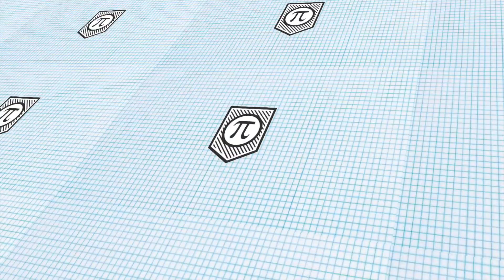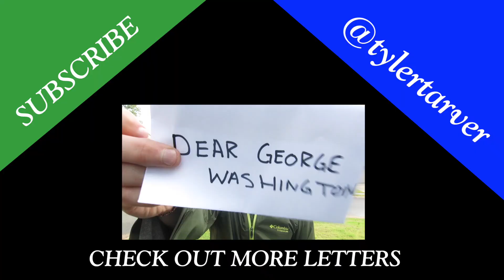A Letter to Chuck Norris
Education Account I talk to Chuck Norris in an open letter about all the things all of us are wondering/wanting to get off our chest before he drop kicks us in it.

You're a baller